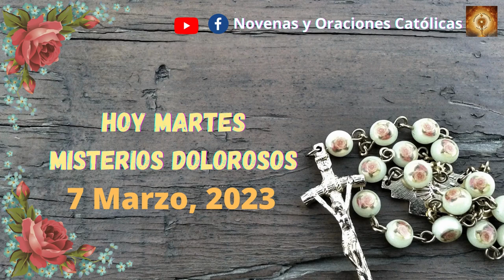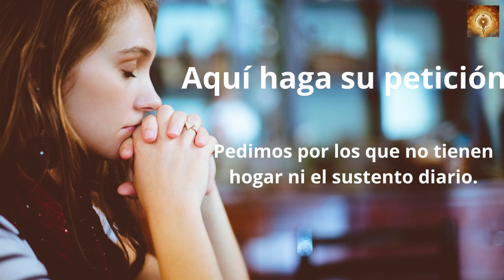Santo Rosario de hoy martes 7 de Marzo Misterios Dolorosos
En aquel tiempo, Jesús habló a la gente y a los discípulos, diciendo:
«En la cátedra de Moisés se han sentado los escribas y los fariseos: haced y cumplid todo lo que os digan; pero no hagáis lo que ellos hacen, porque ellos dicen, pero no hacen.
Lían fardos pesados y se los cargan a la gente en los hombros, pero ellos no están dispuestos a mover un dedo para empujar.
Todo lo que hacen es para que los vea la gente: alargan las filacterias y agrandan las orlas del manto; les gustan los primeros puestos en los banquetes y los asientos de honor en las sinagogas; que les hagan reverencias en las plazas y que la gente los llame “rabbí”.
Vosotros, en cambio, no os dejéis llamar “rabbí”, porque uno solo es vuestro maestro y todos vosotros sois hermanos.
Y no llaméis padre vuestro a nadie en la tierra, porque uno solo es vuestro Padre, el del cielo.
No os dejéis llamar maestros, porque uno solo es vuestro maestro, el Mesías.
El primero entre vosotros será vuestro servidor.
El que se enaltece será humillado, y el que se humilla será enaltecido»..

00:24 Credo
1:26  Peticiones
1:36 Primer misterio, la oración de Jesús en el huerto.
6:36 Segungo misterio, Jesús entregado a los doctores de la ley.
11:32 Tercer misterio, La coronacion de espinas.
16:32 Cuarto misterio, Jesus va con la cruz a cuestas.
21:41 Quinto Misterio, Crusifixion y muerte de nuestro Senor.
26:46 Salve
27:38 Letanías